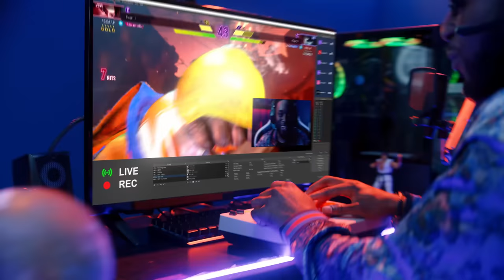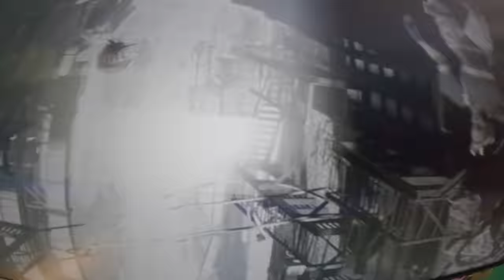Street Fighter 6 - Launch Trailer | PS5 & PS4 Games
"Fighting is an art.
And this is our masterpiece."
                          -Lil Wayne

Street Fighter 6 brings in a new era for the iconic series complete with a diverse roster with new and returning characters. Enter the Fighting Ground, your classic fighting game experience with innovative features for all players to thrive in.

Begin your World Tour with a customizable avatar in the single-player RPG-like story mode where you'll carve your own legacy through your bonds and skills.

Step into the Battle Hub where you can play matches against other players, further style your customized avatar, and engage in new ways in this interactive hub built for the community.

Your Moment. Your Fight. It's time for you to hit the streets!